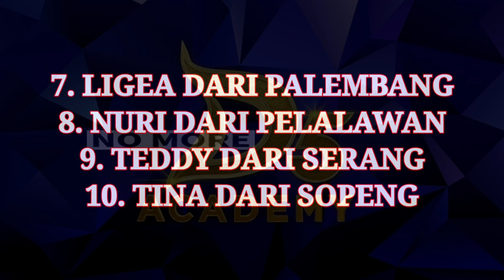Tampil Malam Ini !! Inilah Para Peserta Yang Akan Bersaing Di Academy 5 Grup 3 Final Audition